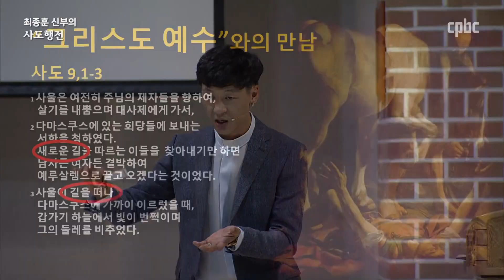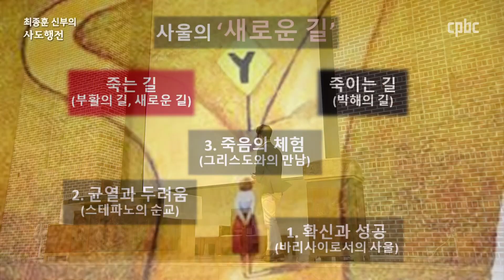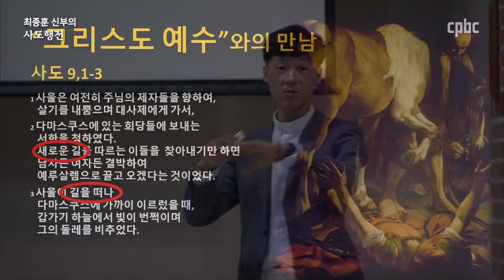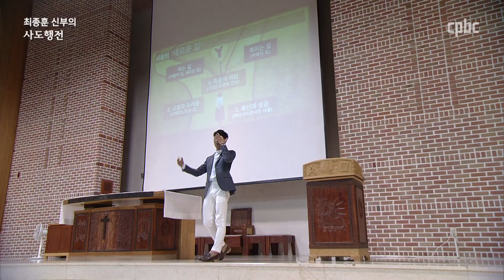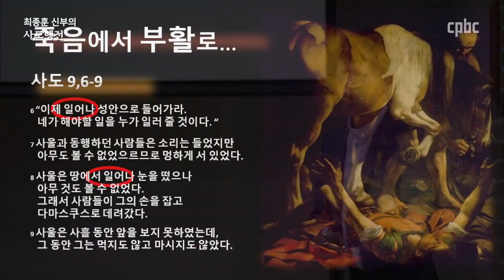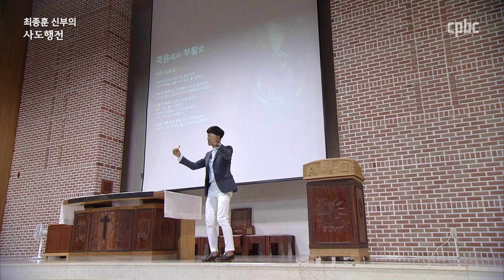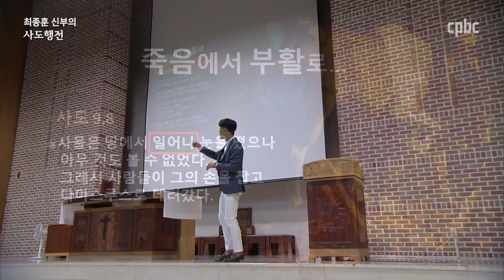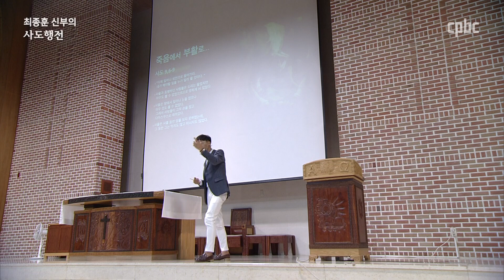37강 끝에서 만난 새로운 길 3 _최종훈 신부의 사도행전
최종훈 신부의 사도행전
37강 끝에서 만난 새로운 길 3

오스트리아와 독일에서 성서신학을 전공한 신약성경 전문가,
광주대교구 사목국 성서사도직 담당, 최종훈 토마스 신부의
본격 사도행전 강의. 주요사건들 중심으로 그 의미를 살펴봅니다.
깊고도 뜨거운 성경-사도행전의 세계로 초대합니다.

방송시간 | 화 13:00 수 08:00 목 21:00 토 07:00 일 04:00 월 01:00